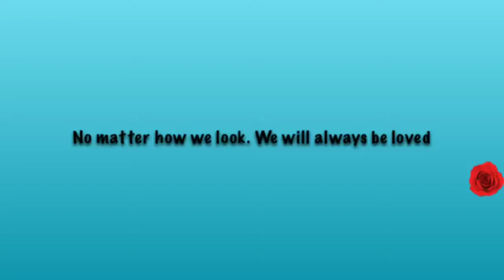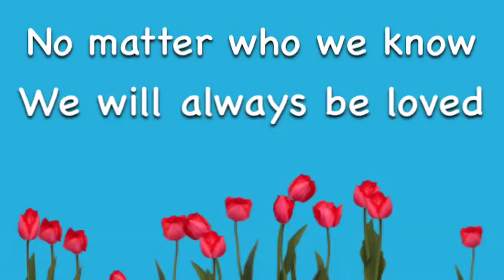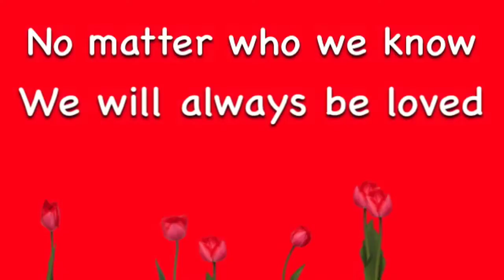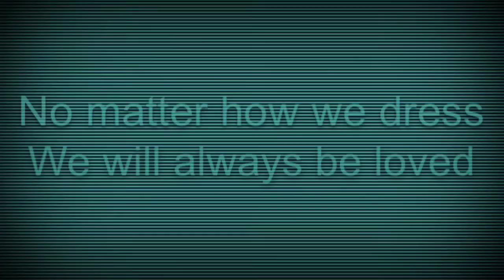Valentines day montage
Sorry it's late! I tried to start in the car on my way home the day after valentines day, but there was no internet connection :(.     Anyway, it's uploaded now so never mind.

Note: random dogs episode two should be up very soon.   :)